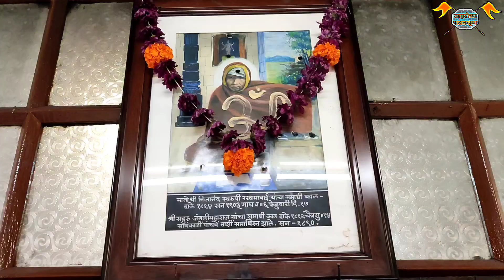जंगली महाराज मंदिर,पुणे।jangali maharaj mandir,pune